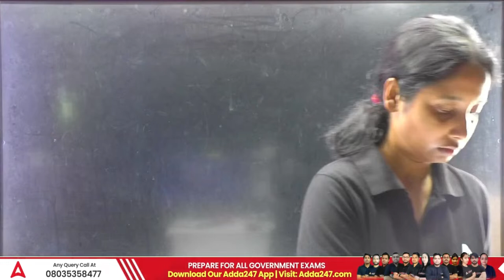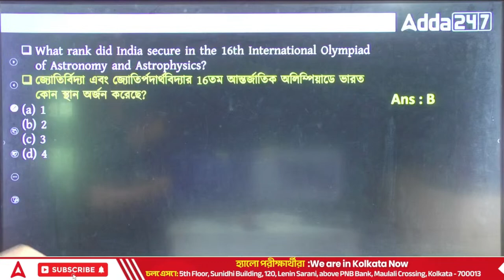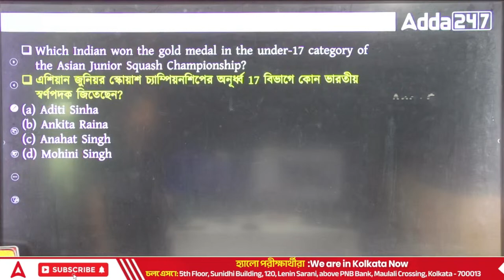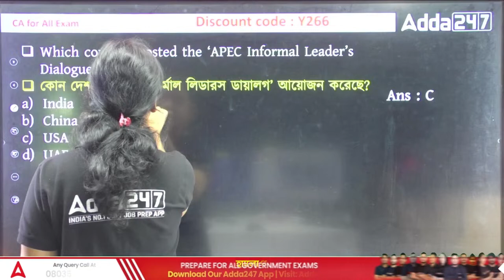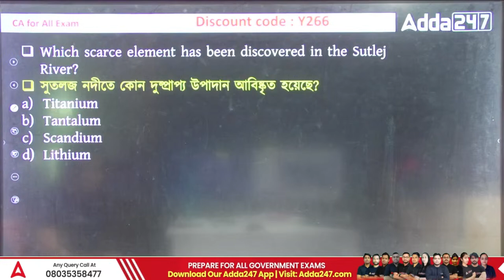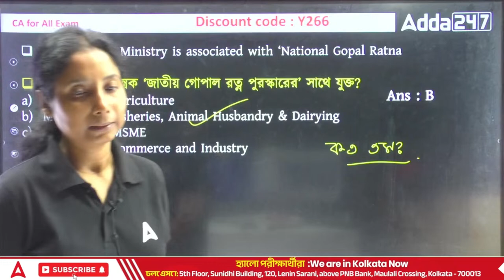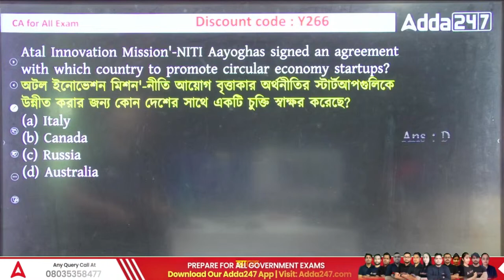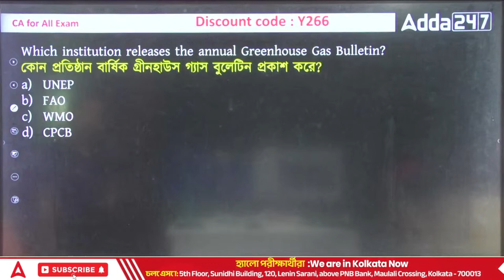11 March Current Affairs 2024 | Current Affairs Today Bengali By Shaheen Ma'am